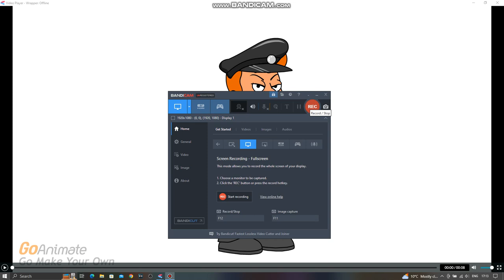I made officer Wesley on wrapper offline 2.0.0